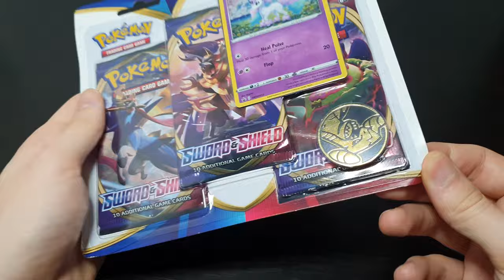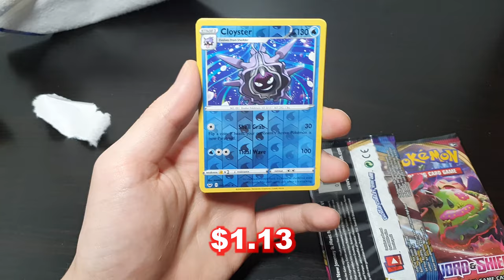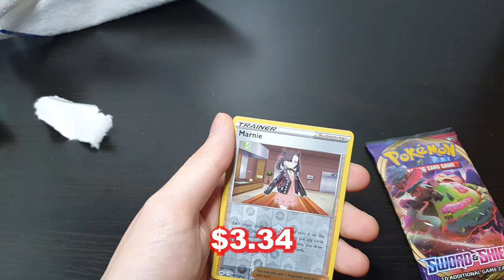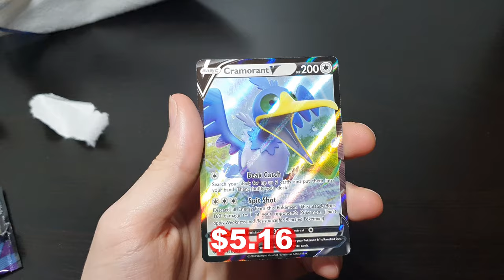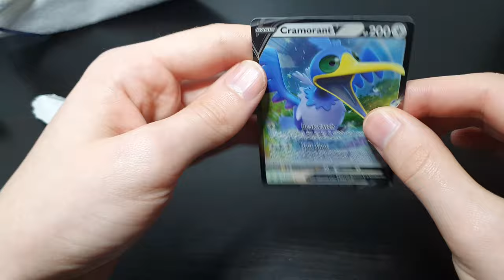Pokemon Sword & Shield Galarian Ponyta Blister Pack Opening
Another Pokemon Blister pack, hopefully one thing changes, our Blister pack luck!

About Pokemon: Sword and Shield Trading Card Game

Pokémon TCG: Sword & Shield (Japanese: ソード Sword and シールド Shield) is the name given to the first main expansion of cards from the Sword & Shield Series of the Pokémon Trading Card Game (the Sword & Shield Era in Japan). The set is the first to feature Generation VIII, Pokémon V and Pokémon VMAX in the card game.

Start a New Journey & Meet New Pokémon V!

Welcome to the Galar region! Meet more than a dozen powerful new Pokémon V, including the Legendary Zacian and Zamazenta—and some, like Stonjourner and Snorlax, that can evolve into enormous Pokémon VMAX for even more power! You'll also find first partners Grookey, Scorbunny, and Sobble, little cuties like Wooloo and Yamper, and a handful of familiar Pokémon in their new Galarian forms. Catch up with a new generation in the Pokémon TCG: Sword & Shield expansion!

Sword & Shield is the name given to the first main expansion of the Sword & Shield Series of the Pokémon Trading Card Game. In Japan, it was released as the Sword · Shield dual sets that make up the first expansion block in the Pokémon Card Game Sword & Shield Era. It is based on Pokémon Sword and Shield, featuring Generation VIII Pokémon and the two game Legendary Pokémon Zacian and Zamazenta. The English expansion was released on February 7, 2020, while the Japanese expansion was released on December 6, 2019.

Starting with this set, the Fairy type was retired, with Fairy-type Pokémon being represented by the Psychic type. Additionally, Poison-type Pokémon changed from being represented by the Psychic type to the Darkness type